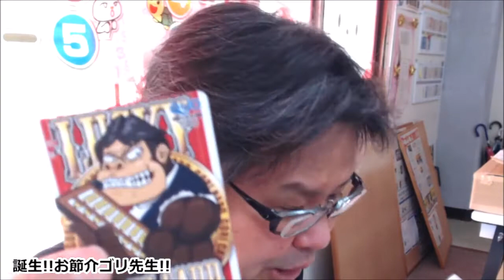誕生!!お節介ゴリ先生!!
【BGM音源・効果音素材】
DOVA-SYNDROME